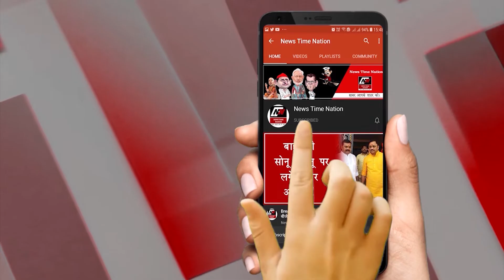आखिर क्यों दीपावली की रात होती है तंत्र साधना ? | News Time Nation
ज्योतिषाचार्य डॉ. अनुज शुक्ल से खास बात चीत
दीपावली में होने वाली तंत्र साधना की सच्चाई
क्या दीपावली की रात श्मसान में होती है साधना
अपनी विद्या को जागृत करने की है रात
दीप जलाकर मनाएं दीपावली
आखिर कैसे होगी शुभ दीपावली ?
दीपावली के साथ जुड़ी हैं कई भ्रांतियां
ऐसी मान्यता है कि दीपावली की रात अघोरी श्मसान में तप करते हैं
मान्यता के मुताबिक इस रात साधक अपनी शक्तियों को जागृत करते हैं
कार्तिक मास की अमावस्या को होती है दीपावली
ज्योतिषाचार्य डॉ. अनुज शुक्ल ने दीपावली से जुड़े हुए कई रहस्यों पर डाली रोशनी